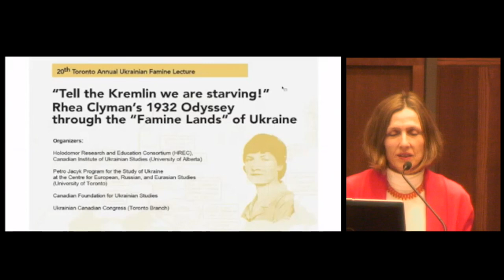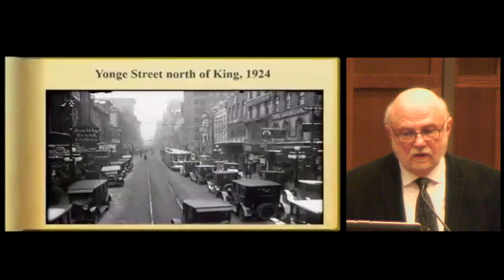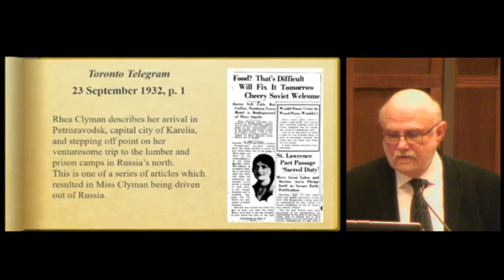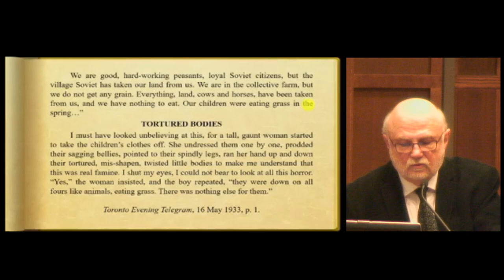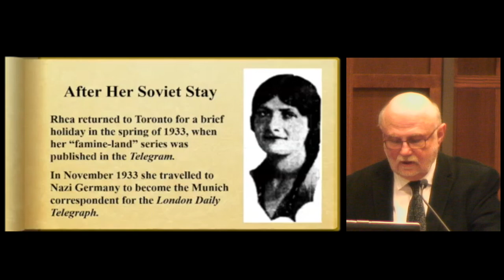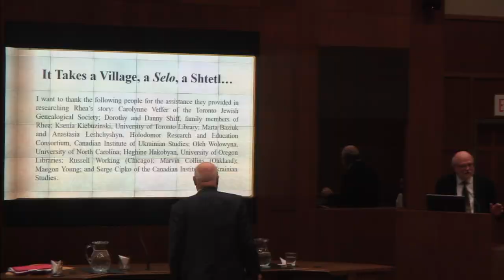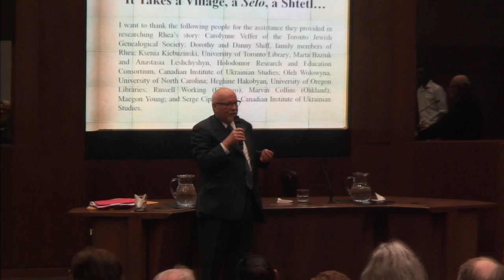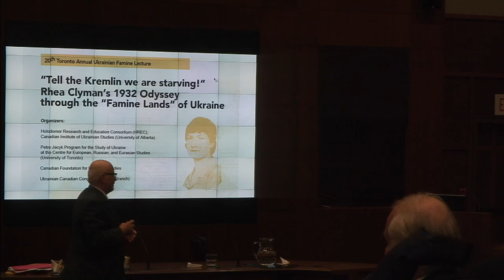Jars Balan - 2017 Toronto Annual Ukrainian Famine Lecture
Jars Balan, Director of the Canadian Institute of Ukrainian Studies (University of Alberta), delivers the 20th Annual Ukrainian Famine Lecture on November 28, 2017 at the University of Toronto titled, "Rhea Clyman’s 1932 Odyssey through the “Famine Lands” of Ukraine."